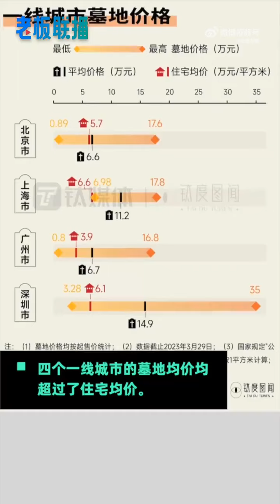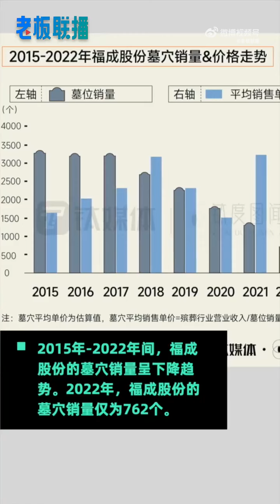殡葬业到底有多赚钱？北上广深墓地均价赶超房价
据钛媒体报道，统计显示中国人在丧葬费用上几乎要花掉半年工资。近年来，国内墓地价格持续上涨，便宜的几万元，贵的上达几十万，北上广深的墓地均价已赶超房价。而一些上市公司的殡葬服务业依靠“卖地”，毛利率高达80%。